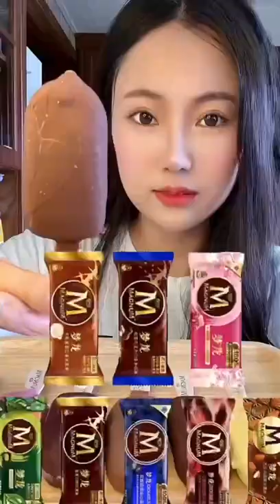【ASMR】신기한물먹방 ASMR DRINKING#ASMRDRINKING#젤리물먹방#물먹방#13114